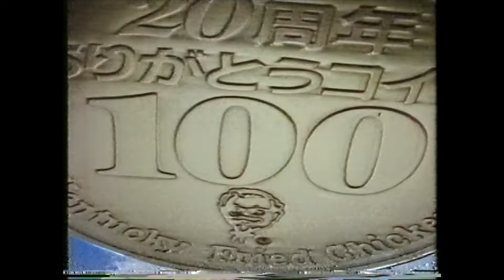懐かCM １９９０年 ６月 ケンタッキーフライドチキン カーネルファミリーパック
ケンタッキーが２０周年を記念してファミリーパックを買うと
ありがとう２０周年コインを付けていたそうです。
今も持っていたらプレミアが付いているかもしれません。